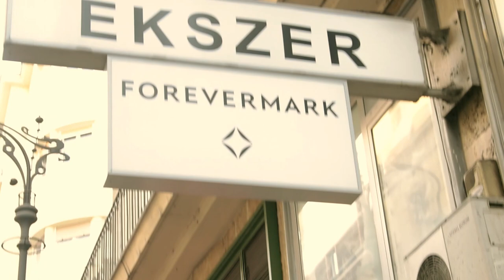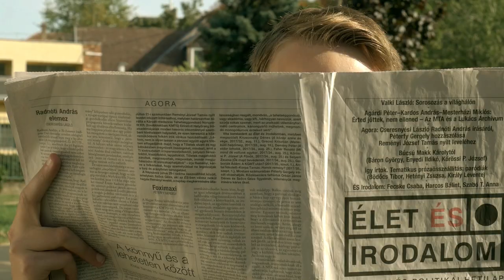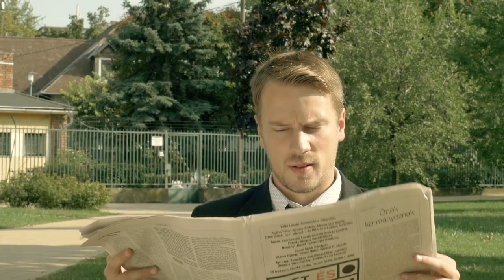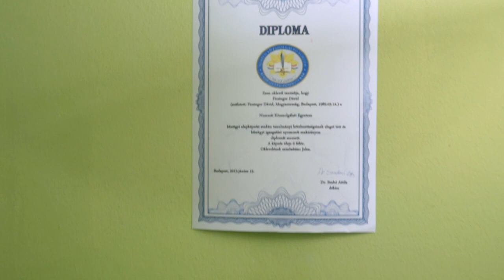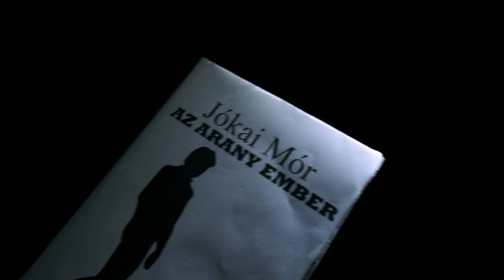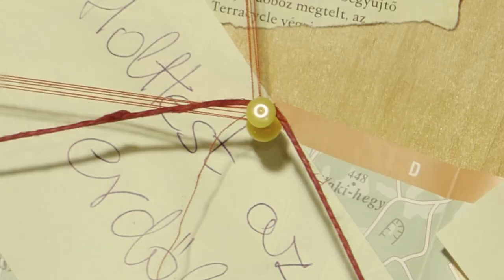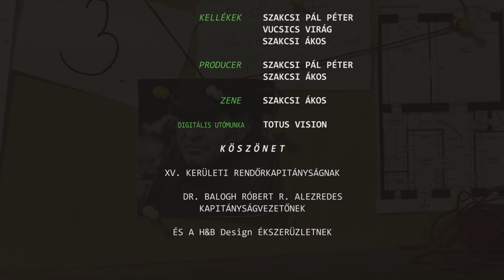Központi ügyelet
A film Bakonyi ügyvéd lakásán kezdődik. Az ügyvéd egy nagyon fontos találkozóra készül
Kilép otthonából, majd elindul a megbeszélt helyre. Leül egy padra. Nemsokkal később
megérkezik a találkozóra Kerekes (simlis), és kezdetét vesz egy különös, a jövőben sok titkot
tartogató beszélgetés. Bakonyi megbízza Kerekest egy feladattal, amiért 60 ezer forintot kap,
ha sikerül elvégeznie. A történet azonban túlnyúlik a szakmai szálakon, s egy nő megszerzése
kerül a középpontba.

SZEREPLŐK:

NYOMOZÓ: ANGYAL DÁVID ZSOLT
KEREKES: SZAKCSI ÁKOS
FOGALMAZÓNŐ: VUCSICS VIRÁG
BAKONYI: BALASSA LEVENTE
FICSINGER: IFJ. KOVÁCS FERENC
A NŐ: MESTER NIKOLETT
ÉKSZERÉSZ: SALLAY KÍRA
ÚJSÁGÁRUS: BOROS TAMÁS LÁSZLÓ
JÁRÓKELŐ 1: ZILAHI LÁSZLÓ
JÁRÓKELŐ 2: BOTTA ÁGNES

REJTŐ JENŐ KÖZPONTI ÜGYELET
CÍMŰ MŰVE ALAPJÁN ÍRTA ÉS RENDEZTE
SZAKCSI ÁKOS

OPERATŐR: KARDON MÁRTON
RENDEZŐASSZISZTENS: VUCSICS VIRÁG
VÁGÓ: SZAKCSI ÁKOS
HANGMÉRNÖK: KENESSEY CSABA

"A" KAMERAMAN: ZILAHI LÁSZLÓ
"B" KAMERAMAN: KENESSEY CSABA
"C"KAMERAMAN: SZAKCSI ÁKOS

JELMEZ ÉS SMINK: BAKOS ERZSÉBET

KÖSZÖNET

XV. KERÜLETI RENDŐRKAPITÁNYSÁGNAK ÉS A H&B Design ÉKSZERÜZLETNEK

Oklevelek:
IX. Bujtor István Filmfesztivál:  Döntős alkotás (oklevél)
25. Diákfilmszemle: Legjobb abszurd krimi (különdíj)